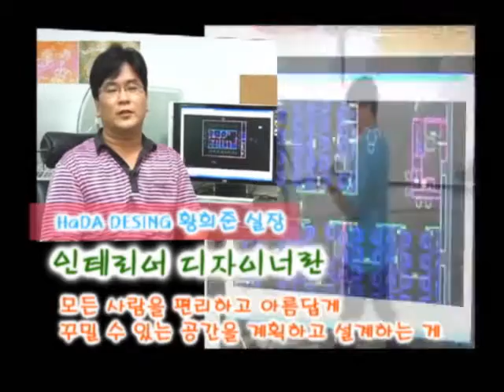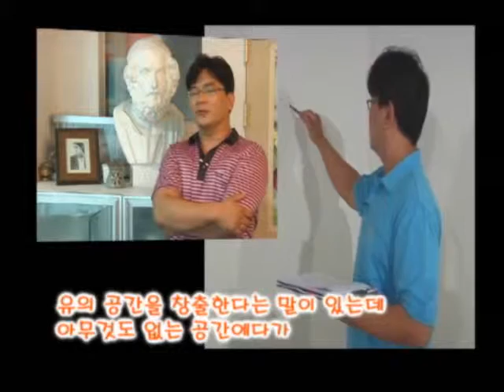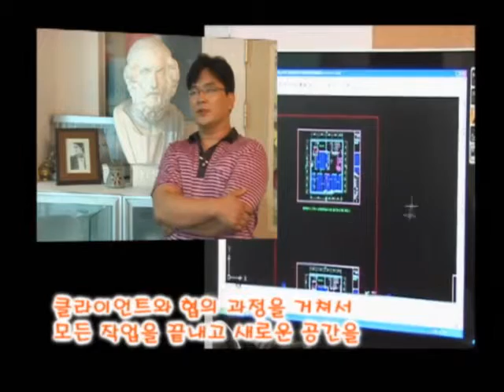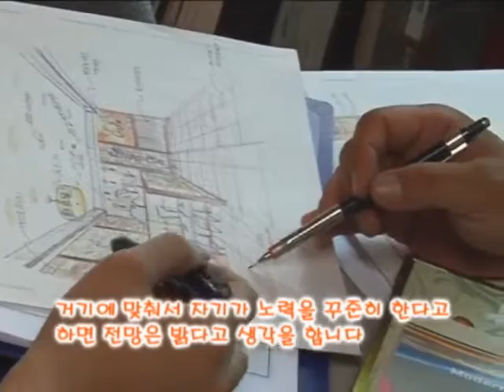내일을 잡JOB아라 인테리어 디자이너편